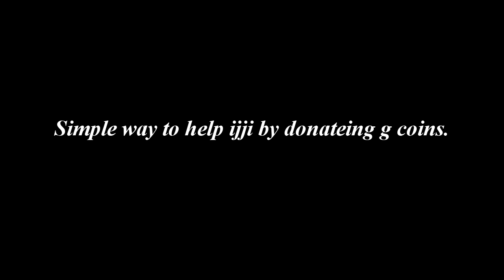[AVA] Forse - Helping Out ijji!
I wanted that gun but since i missed 1st day after the update dont really wanna waste time to camp it out. Came in when it was around 88 and tried spamming. Failed! I didnt  pay for these g coins.